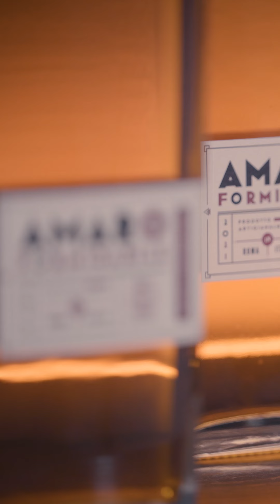L'effetto wow | Episodio 7 | Amaro Formidabile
Nato da diversi anni di ricerca e passione, l’Amaro Formidabile è un prodotto completamente originale.

Proprio di questa autenticità e dedizione parleremo nel settimo episodio della miniserie “Racconti di una Storia Formidabile”, con le nostre ospiti Micaela Pallini, Federica Borghi e Roberta Martino.

Sarà un viaggio nella storia che si cela dietro gli aromi, le note gustative e i dettagli che rendono questo liquore veramente formidabile. Nato dalle mani di Armando Bomba, l’Amaro Formidabile è l’esempio perfetto di come la ricerca della perfezione e la passione per l’artigianato si traducano in un’esperienza sensoriale senza paragoni.